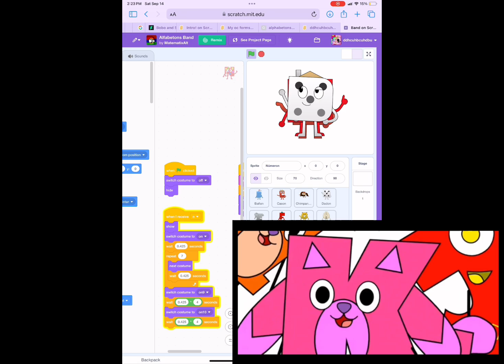E aka gensuko meme